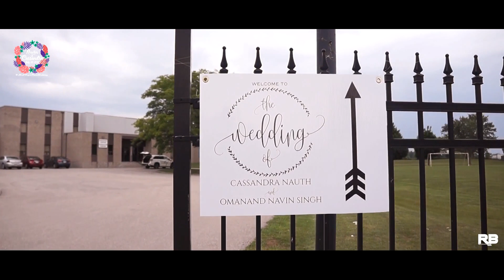Navin & Cassandra NEXT DAY EDIT By Rohansham G Deonarain (Rayzuh Blade)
Navin & Cassandra NEXT DAY EDIT By Rohansham G Deonarain (Rayzuh Blade) Hindu Wedding Friday July 27 2018 Kitchener, Ontario ItsATropicFlavaWedding DJ Navin Weds Cassandra

Venue: Holy Family Croatian Roman Catholic Parish 180 Schweitzer St, Kitchener, ON N2K 2R5

WEDDING PLANNER : SUSAN RAMROOP (Beyoutiful Beginnings)

DECOR : Elite Decor By S&S

PHOTOS & VIDEO:  Rohansham G Deonarain (Rayzuh Blade) & Miemen A. Abebe

TASSA: Randÿ Recklez Ramdin

Naino Ne Baandhi - Gold
SATNARINE RAGOO - TERE SANG YAARA